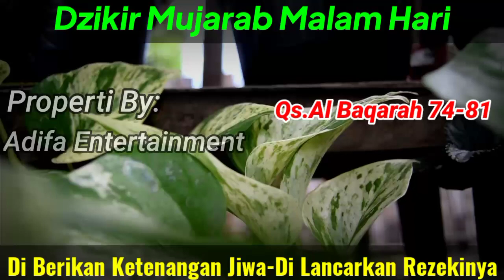Putar Dan Dengarkan,Atm Terisi Sendiri 398 Juta